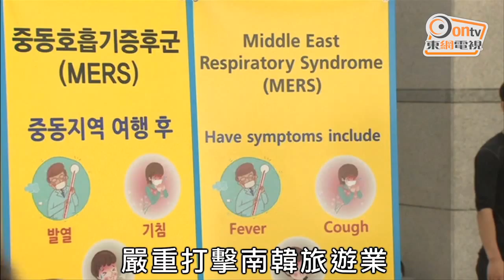孕婦第3輪測試證染疫 累計確診122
南韓保健福祉部周四宣布，再有14人感染俗稱「新沙士」的中東呼吸綜合症（MERS），包括該國首名確診孕婦，令當地感染人數增至122人。